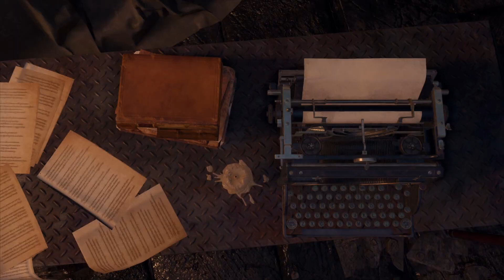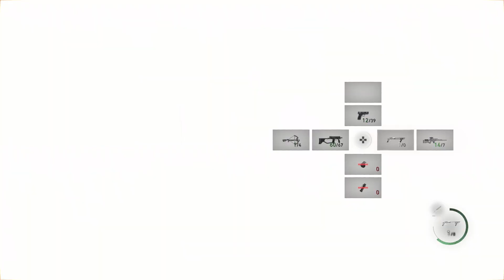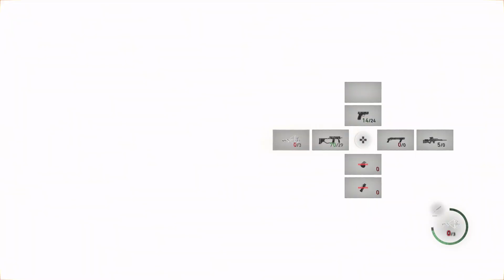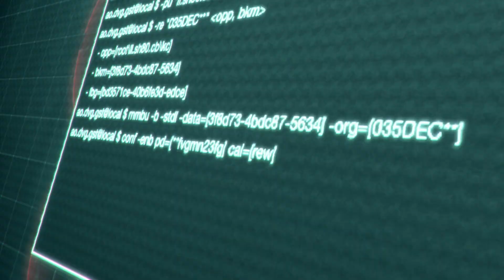RESIDENT EVIL 4: SEPARATE WAYS Finale | David Kang Plays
Separate Ways is finally here! Let's play as Ada Wong!
0:00 Start
0:01 Chapter 5
55:11 Pesanta Boss Fight
1:31:08 Chapter 6
2:35:39 Laser Hallway Escape
2:37:06 Chapter 7
2:53:19 Saddler Boss Fight
3:06:22 Ending
Credit: Resident Evil 4 Remake from Capcom